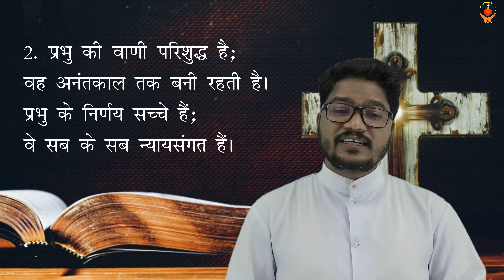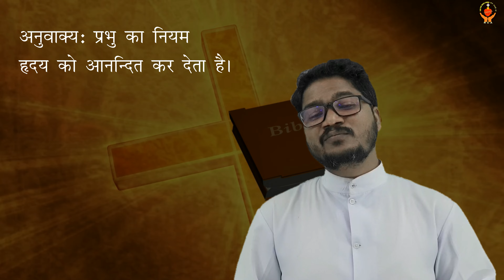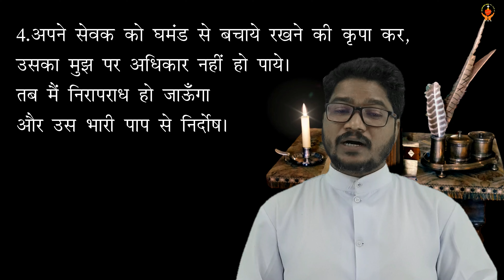26 SUNDAY LITURGICAL PSALM18: 8-14 प्रभु का नियम हृदय को आनन्दित कर देता है THE PRECEPTS OF THE LORD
26 SUNDAY LITURGICAL PSALM18: 8-14 प्रभु का नियम हृदय को आनन्दित कर देता है THE PRECEPTS OF THE LORD GIVE JOY TO THE HEART

भजन  स्तोत्र 18:8,10,12-14

अनुवाक्यः प्रभु का नियम हृदय को आनन्दित कर देता है।

1. प्रभु का नियम सर्वोत्तम है; वह आत्मा में नवजीवन का संचार करता है। प्रभु की शिक्षा विश्वसनीय है; वह आज्ञानियों को समझदार बना देती है।

2. प्रभु की वाणी परिशुद्ध है; वह अनंतकाल तक बनी रहती है। प्रभु के निर्णय सच्चे हैं; वे सब के सब न्यायसंगत हैं।

3. तेरा सेवक उन्हें हृदयंगम कर लेता है; उनके पालन से बहुत लाभ होता है। फिर भी कौन अपनी सभी त्रुटियाँ जानता है? अज्ञात पापों से मुझे मुक्त कर दे।

 4. अपने सेवक को घमंड से बचाये रखने की कृपा कर, उसका मुझ पर अधिकार नहीं हो पाये। तब मैं निरापराध हो जाऊँगा और उस भारी पाप से निर्दोष।

R. The precepts of the Lord give joy to the heart.

1. The law of the LORD is perfect, refreshing the soul; the decree of the LORD is trustworthy, giving wisdom to the simple.

2. The fear of the LORD is pure, enduring forever; the ordinances of the LORD are true, all of them just.

3. Though your servant is careful of them, very diligent in keeping them, Yet who can detect failings? Cleanse me from my unknown faults!

4. From wanton sin especially, restrain your servant; let it not rule over me. Then shall I be blameless and innocent of serious sin.